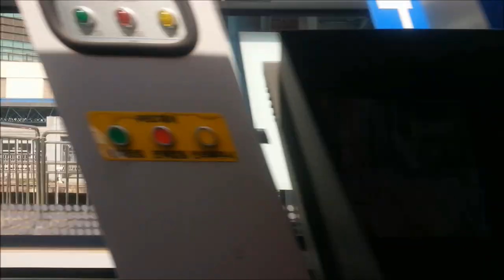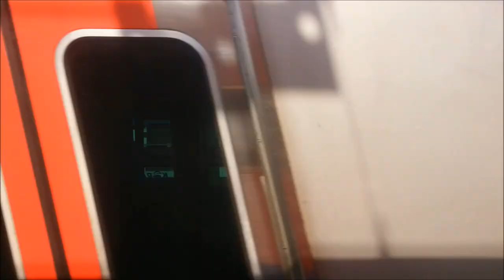[신저항] 1호선 동인천특급 용산-동인천 주행영상([Rheostat] Seoul line 1 Dongincheon Express Yongsan-Dongincheon)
열차: 신저항 1x81편성 동인천특급
정차역: 용산, 노량진(3:42), 신도림(11:47), 구로(13:32), 부천(22:57), 송내(25:40), 부평(28:26), 주안(33:51), 동인천
(Station: Yongsan, Noryangjin(3:42), Sindorim(11:47), Guro(13:32), Bucheon(22:57), Songnae(25:40), Bupyeong(28:26), Juan(33:51), Dongincheon)